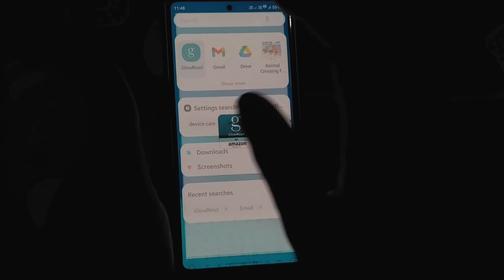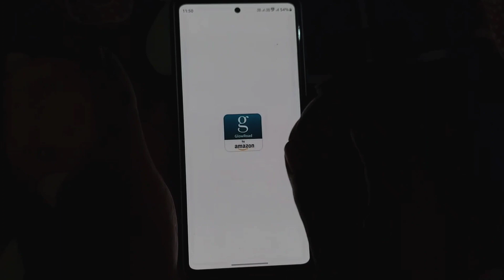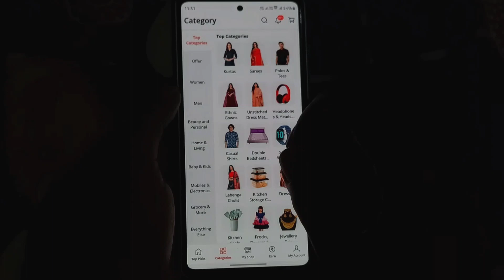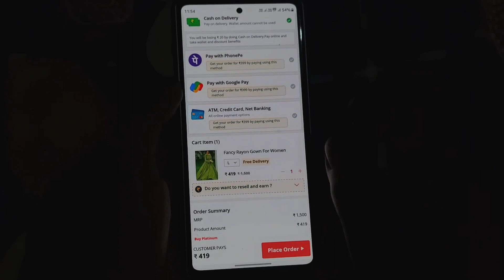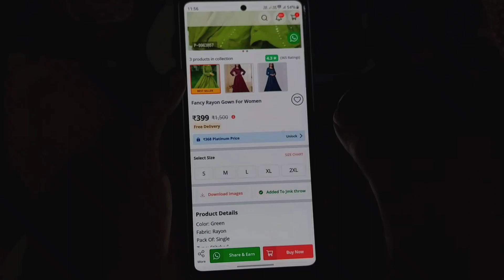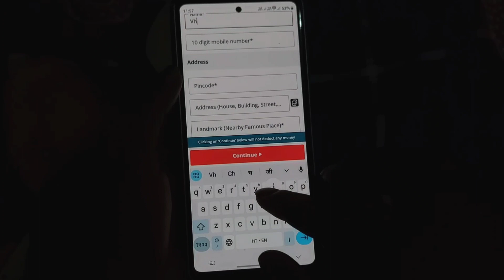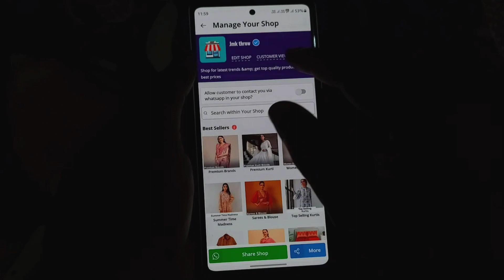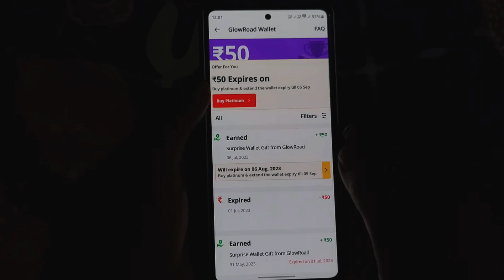glowroad se paise kaise kamaye | how to earn money from glowroad app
dosto aaj ke is video me maine bataya hai ki aap glowroad app se paise kaise kama sakte hai

Video Title...glowroad se paise kaise kamaye | how to earn money from glowroad app